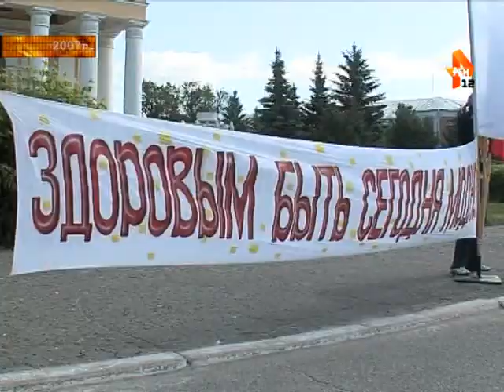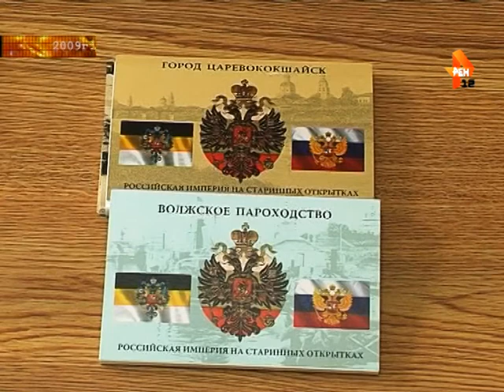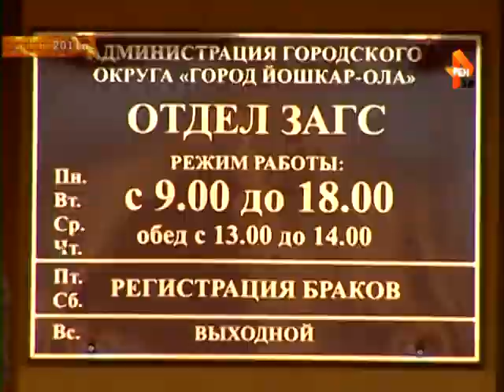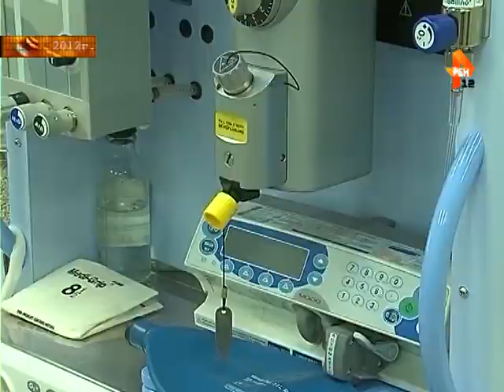Рубрика «В то же время»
Рубрика Алины Останиной «В то же время».